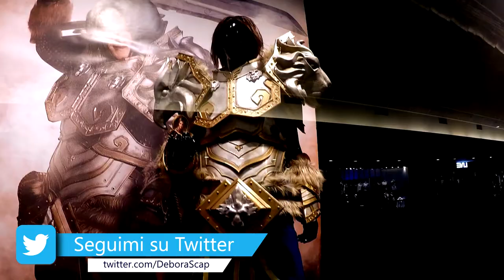Città Fiera Comic-con a Udine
Torna un video degli eventi: vi porto alla scoperta del Città Fiera Comic-con di Udine!